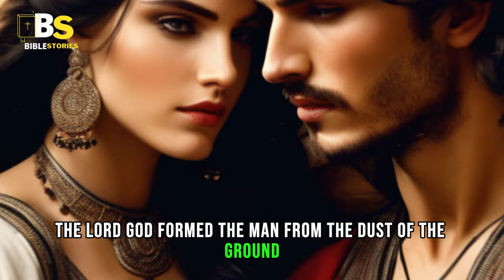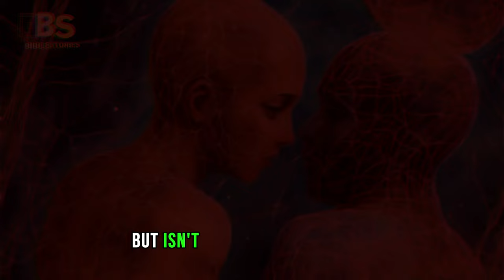LILITH: ADAM'S FIRST WIFE ERASED FROM HISTORY BECAUSE SHE INSISTED ON GENDER EQUALITY| biblestories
We all know the biblical myth about Adam and Eve, the story that tells of our creation and the relationship between God and Humanity. But what if there was another woman before Eve, one called Lilith? Who was she, and what symbolism hides behind her story? We'll try to find out together in the new episode of Secret Origins. Greetings, seekers of ancient wisdom and enthusiasts of biblical tales! Welcome back to Bible Stories Channel, the portal to the mystical narratives that have shaped our collective consciousness. Today, we embark on an intriguing expedition into the shadows of biblical lore, exploring the lesser-known but profoundly captivating story of Lilith—Adam's elusive first wife, erased from history. Join us as we unravel the layers of mystery surrounding Lilith, a figure whose story challenges conventional beliefs and beckons us to reconsider the untold aspects of our sacred texts. Welcome!
According to Abrahamic religions, God created Adam, the first human, out of clay and breathed his life into him. "The Lord God formed the man from the dust of the ground and breathed into his nostrils the breath of life, and the Man became a living being." But for Adam, no suitable helper was found. So the Lord God calls the man to fall into a deep sleep, and while he was sleeping, he took one of the man's ribs and closed up the place with flesh. Then the Lord God made a woman from the rib he had taken out of the man, and he brought her to the man. The man said, "This is now bone of my bones and Flesh of My Flesh; she shall be called a woman, for she was taken out of a man."
But isn't it weird and illogical that God created all living beings in pairs, a female and male, but only Adam was created alone? A deep within the history of Jewish mythology lies a tale of a figure who defined the conventions of her time and embraced her own desires and independence—her name is Lilith, Adam's first wife. From demon to feminist icon, Lilith has undergone a myriad of interpretations and adaptations, making her one of the most enigmatic and intriguing figures in folklore.
Who was she, and how did she gain her notoriety in Jewish folklore? It is believed that Lilith was Adam's initial spouse, although the Torah, the compilation of the first five books of the Hebrew Bible, does not mention her. Over time, she has been linked to Adam as a way of reconciling the different accounts of the creation story found in the Book of Genesis. After parting from Adam, Lilith is portrayed as a demon or spirit who preys on children, women in childbirth, and men who venture out alone at night. She is also associated with desire, independence, and rebellion against male authority.
But was she really a demon, or is there more to her story that remains hidden from us? What was the origin of the Lilith myth, and how has it evolved over time? Lilith's origin remains uncertain among scholars, although some suggest that she may have been influenced by Sumerian legends about female vampires.
The myth of Lilith has its roots in ancient Mesopotamian and Babylonian cultures, where she was believed to be a demon or spirit associated with storms and wind. In Sumerian mythology, she was called "lilithu," a type of demon that preyed on babies and pregnant women. In this tradition, Lilith is described as a winged creature with a female form and is associated with the concept of uncleanliness and impurity. She is often used as a cautionary tale to warn against the dangers of disobedience and rebellion.